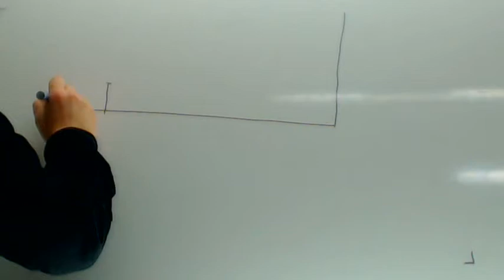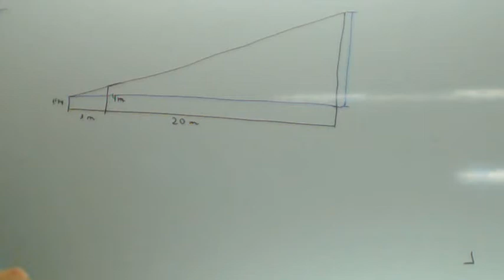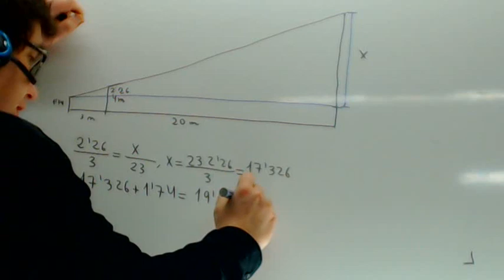Problemas resueltos del Teorema de Tales Altura Matematicas Academia Usero Estepona